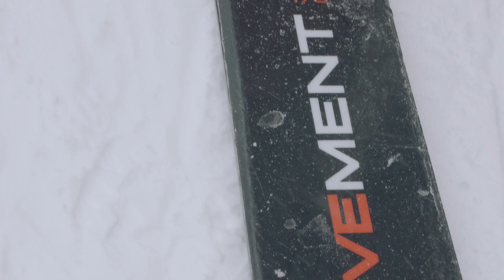Тест широких универсальных лыж в Шерегеше: лыжи с талией до 100 мм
С этого сезона "Кант" - Мекка фрирайдеров, кроме шуток! Мы серьезно расширили ассортимент и привезли вам много новых лыжных брендов, много одежды для катания вне трасс и не только.

А еще для вас мы протестировали лыжи для фрирайда в Шерегеше и делимся впечатлениями!

Лыжи, которые тестировали:
Movement Revo 91: скоро появится на нашем сайте!

Спасибо нашему партнёру «Альпиндустрии» и лично Сергею Гарибову за предоставленные на тест лыжи.